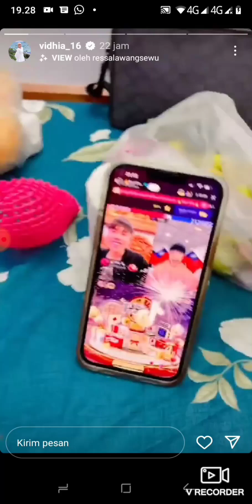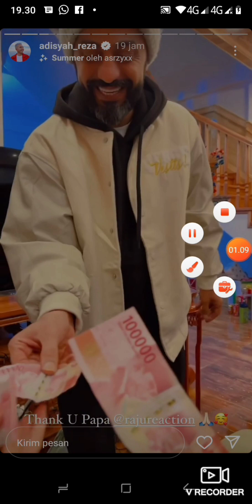TAHUN INI LEBARAN IMPLEK " BERSAMA MU & KELUARGA 😍❤VIDAT